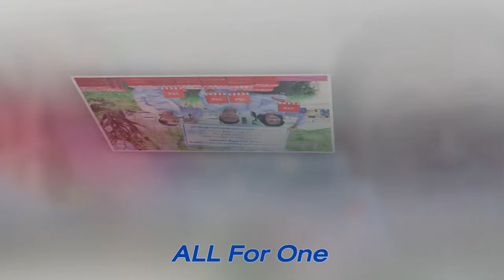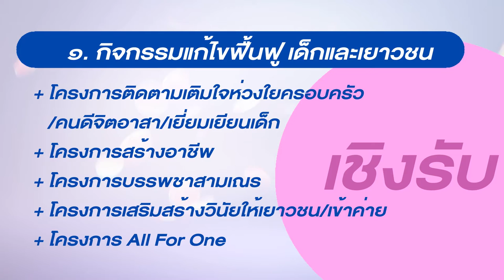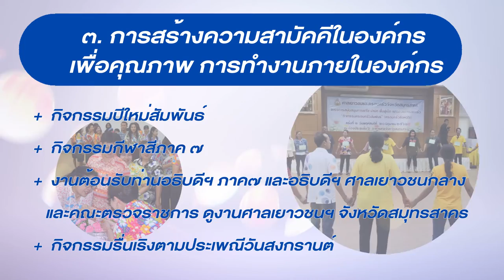ศาลเยาวชนและครอบครัวจังหวัดสมุทรสาคร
ศาลเยาวชนและครอบครัวจังหวัดสมุทรสาคร Render9